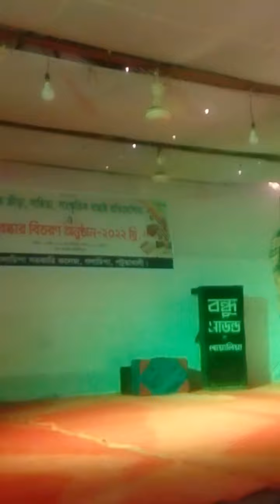মোঃ ইউসুফ, md. yousuf, গলাচিপা সরকারি কলেজ,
আন্তঃ কলেজ বার্ষিক ক্রীড়া, সাহিত্য ও সাংস্কৃতিক প্রতিযোগিতা-২০২২